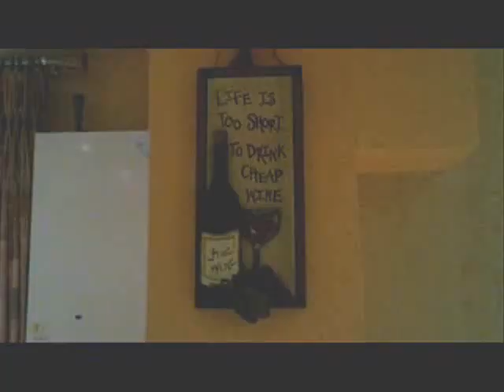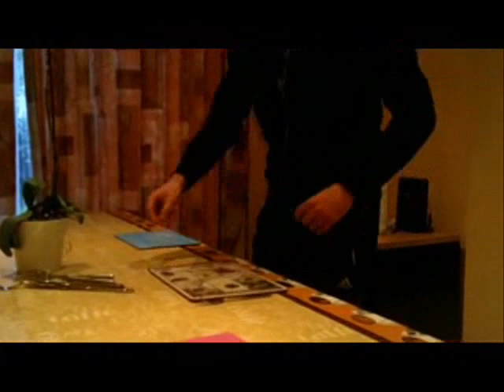Come Dine With Me (Variety Show)